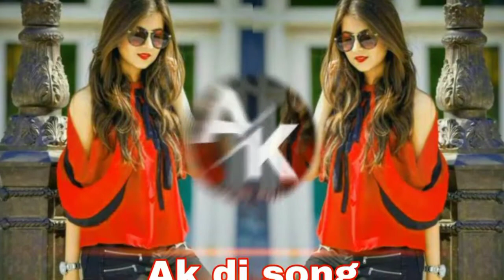Raah-Me-Unse-Mulaqat-💞-Ho-Gayi-Ak-Dj-💓-Remix-Dj_Old-is-Gold-🎧-Ak-Dj-Song_🎧-hard_bass(128k)_ 2021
::::;;::::::";;;welcome to Ak DJ song:::::"'